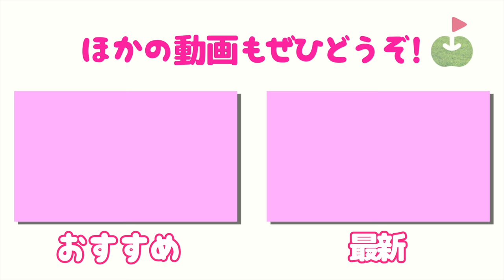【秘密の方法】ユーティリティークラブの打ち方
今回は、飯塚ちえさんによる
「ユーティリティークラブの打ち方」です。

~飯塚千重プロの実績~
これまでに１０００名以上を指導。
生徒さんの中には、３年間スコア１００切りが出来なかった男性が５回レッスンを受けただけで、スコア１００切りを達成。
平均１２０だったスコアが１ヶ月で平均スコア１００を達成。
ドライバーの飛距離が伸び悩んでいた５０代の男性がたった１回のレッスンで１８０ヤードから２００ヤードに飛距離アップ。
同じくドライバーの飛距離で伸び悩んでいた３０代男性もたった１回のレッスンで２００ヤードから５０ヤードもアップして２５０ヤード伸ばすことに成功。
また、たった１回のレッスンを受けただけでアプローチでダフリといったミスをしないスイングをすることができるようになった、という嬉しい声もあります。
さらには、２から３回のレッスンで多くの方がベストスコアを更新しています。